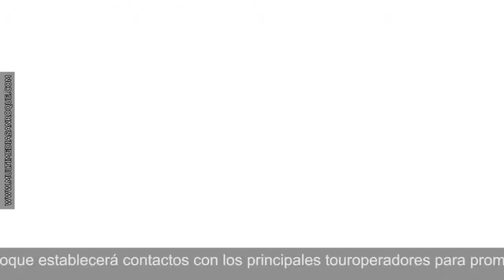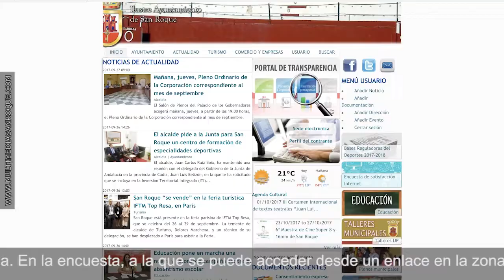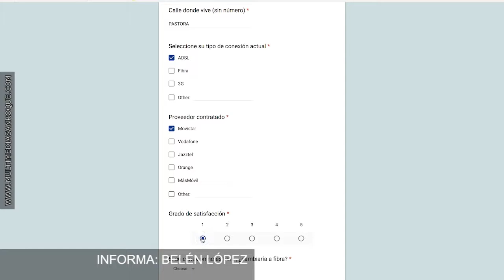INFORMATIVO MIÉRCOLES 27 SEPTIEMBRE 2017